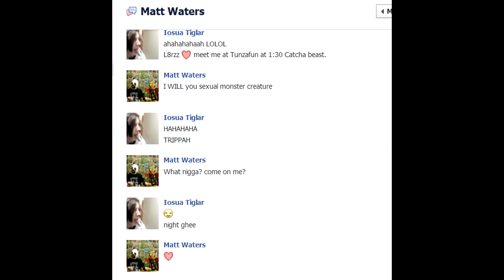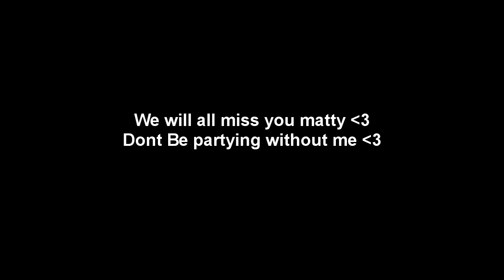Rest In Peace Mathew Waters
Rest in peace brother Stay strong Harry Mackley

To Eveyone reading this who was close to Matt, Nathan and dody are organising that we all come together tomorrow an share our memories and be there for eachother.
We're gonna meet at fg, outside the library at 11 am

Call or text me 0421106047 if youd like to come,

Love you so much Matt ♥
Miss you like crazy allready

Posted by Harry Mackley My friend, my brother, today has been the most painful day of my life, it's so hard to even believe it. I know for the rest of my life I will still expect you to rock up at mine in your goofy flanny and cargo shorts (don't forget the odd shoes ya noongah). I will forever cherish the good times and the bad and especially all the totally crazy shit we pulled at school on teachers and other students. You were such a strong individual and I highly doubt there will be a dry eye from anyone who ever has the privilege of knowing you. Not too mention your amazing craft of words, you wrote the most beautiful and inspiring art I've ever been shown and I swear on everything I hold dear that we will get your book published! I will scrape every penny I can find to do that for you. All you wanted was to make everyone smile and fuck, you achieved it every single day we got to spend knowing you. To a beautiful and ever so inspiring young lad taken way to soon, I sorely regret saying goodbye to you this way. We always said we'd grow old together but I will still grow old with you in my heart every single day until I see you again. My best friend, my brother, I love you so fucking much and am missing you already! Forever and always dude ♥